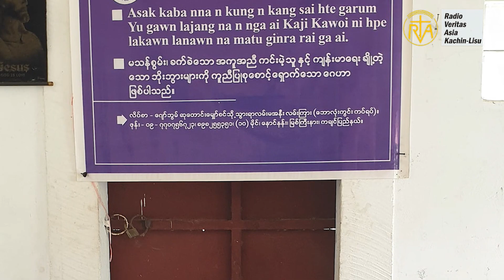ꓣꓦꓮ ꓡꓲ-ꓢꓴ ꓓꓳꓽ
Daily News
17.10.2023